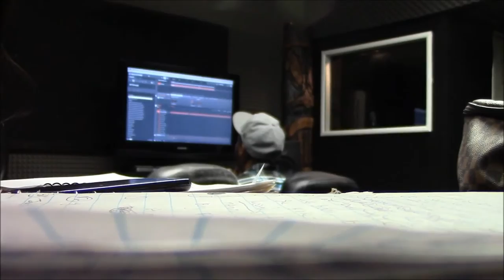NEW WEST COAST ARTIST 2016 Hosted